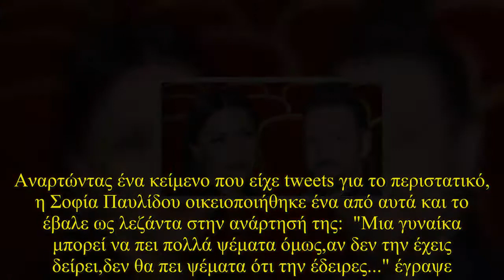Το μήνυμα όλο νόημα της Σοφίας Παυλίδου: “Μια γυναίκα δεν θα πει ποτέ ψέμματα ότι την έδειρες” New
Ένας μήνας έχει περάσει περίπου από την ημέρα που έγινε γνωστό το θερμό επεισόδιο ανάμεσα σε Μάνο Παπαγιάννη και Σοφία Παυλίδου. Η παράσταση, όπου πρωταγωνιστούσαν, «κατέβηκε», έγιναν εκατέρωθεν δηλώσεις σε τηλεοπτικές εκπομπές και πλέον η υπόθεση έχει πάρει τον δρόμο της δικαιοσύνης.  Διαβάστε επίσης:  Στις 24 Ιανουαρίου, η ηθοποιός είχε κάνει μια ανάρτηση όλο νόημα στην επίσημη σελίδα της στο Facebook. For information on copyright infringement, please contact: + I will always put your website backlink and recommend them here+ Licence:Adventures by A Himitsu Commons — Attribution 3.0 Unported— CC BY 3.0 released by Argofox provided by Audio Library